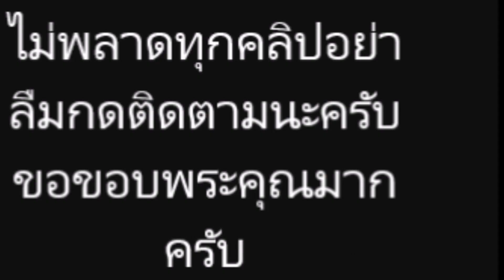่้"บุ๋ม ปนัดดา" เผยศาลไม่รับคำร้อง "ไมค์ พิรัชต์" ขอถอนสิทธิ์ผู้ปกครองร่วม